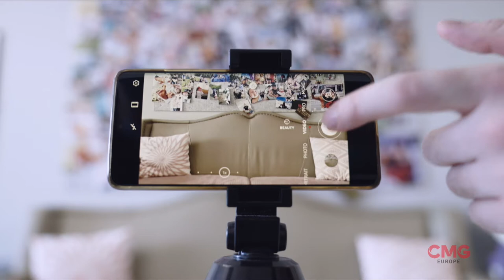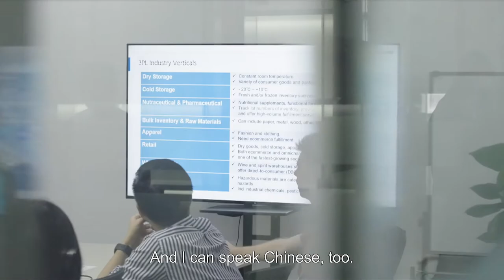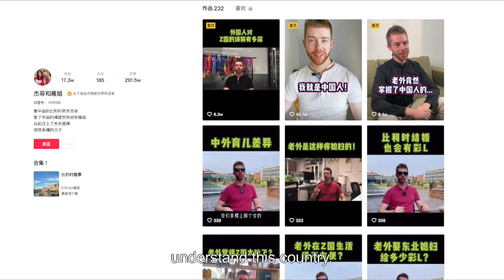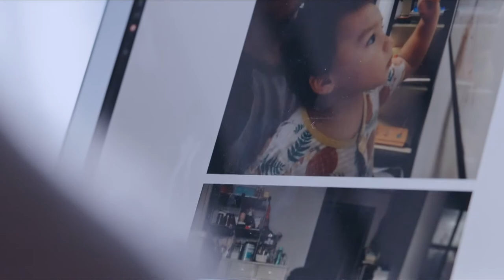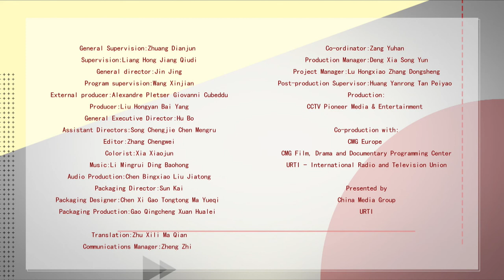Documentaries "In Their Eyes: 50 Years China-Belgium" - Episode 1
The year 2021 marks the 50th anniversary of the establishment of diplomatic relations between China and Belgium. On this occasion, a series of micro documentaries is released in both countries. It is entitled “In Their Eyes: 50 Years China-Belgium” and is being jointly presented by China Media Group (CMG) Europe and URTI (International Radio and Television Union), and has been co-produced by CMG Film, Drama and Documentary Programming Center.